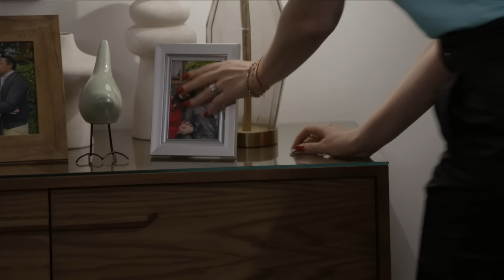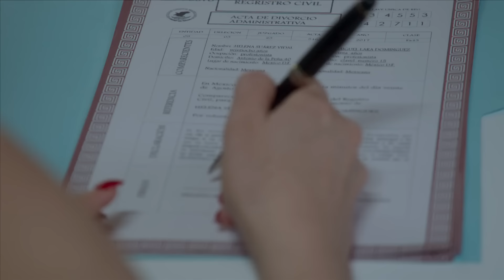Helena atropella a Alma para que pierda a su bebé | La rosa de Guadalupe 3/4 | Demasiado tarde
Helena no acepta que Miguel esté con alguien más y está decidida a arrollarla con el automóvil.